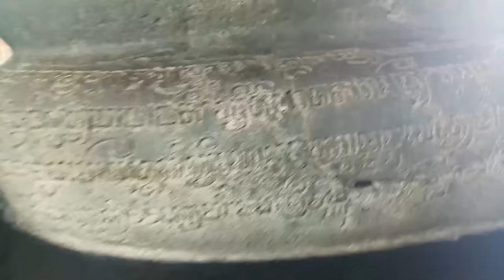Menguak Rahasia Keajaiban Air Para Dewa di Petirtaan Kuno Jolotundo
☕Thanks untuk supportnya: Hamba Tuhan, Edy Tanzi, Marsana Windhu, Irman Galih Prihantoro, Rama Wijaya, Prayogo, Ami Sebastian, Tanpa Nama, dan teman-teman yang tak ingin disebutkan namanya.

➡️ Mengutip, mengcopy, atau mereupload skrip/teks, gambar, dan video ASISI Channel tanpa izin, akan menyebabkan Anda seret rezeki, seret jodoh, dan sakit-sakitan.

➡️ Daftar Isi:
00:00 Prolog.
00:43 Mekarnya Dinasti Isyana
02:18 Ikonografi Petirtaan Jolotundo
08:54 Tempat Pendharmaan Maharaj Airlangga
10:15 Lokasi Bertapa Raja Udayana Dari Bali
11:36 Jejak Gemilang Raja Makutawangsawardhanna
14:41 Para Pertapa di Negeri Dewa-Dewa
16:18 Simbol Persaingan Dua Wangsa Besar Jawa
17:31 Epilog

PETIRTAAN JOLOTUNDO

Petirtaan Jolotundo diduga sebagai petirtaan tertua di Jawa Timur, berdasarkan pahatan angka tahun yang tertera di salah satu bagian belakang bangunan, yakni 899 Saka atau 977 M. Adanya relief yang terdapat di candi Jolotundo beserta temuan lempengan logam bertuliskan nama Dewi Isana dan Agni member gambaran bahwa candi ini bercorak Hindu. Hasil penelitian Stuterhim mengungkap bahwa di petirtaan ini dulu terdapat sebuah pancuran mirip dengan bentuk Gunung Penanggungan yang dikelilingi oleh delapan buah puncak yang lebih rendah yang mempunyai arti simbolis sebagai replika Mahameru. Menurut Bosch, relief cerita yang terdapat di candi Jolotundo terdiri dari 16 panel. Yang mana panel 1-13 diambil dari kitab Mahabarata, sedangkan dari panel 14-16 berisikan cerita dari kitab Khatasarisagara.